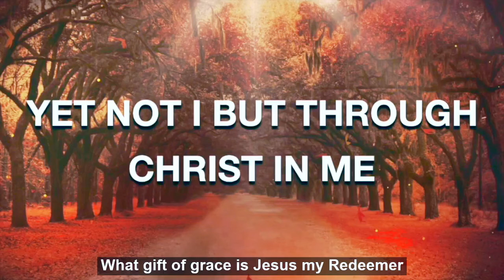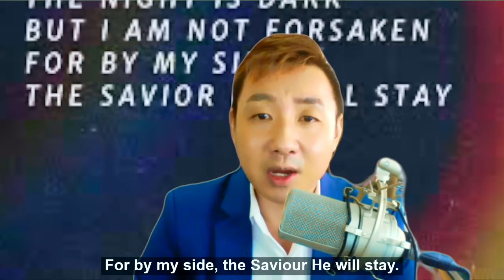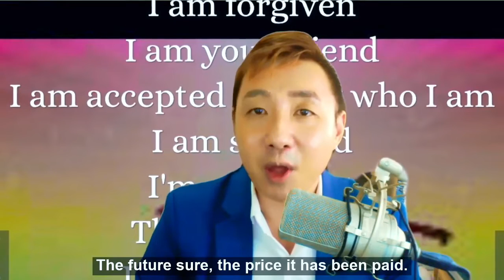"Yet not I but through Christ in me" by Matt-Q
I am not inherently good nor can I do anything of real significance apart from Christ living in me.

It's because He knows, in Singlish, that I 'CMI' (Cannot make it) that He sent His only Son to pay the full price for my sins.

For Him and in Him then shall I live my life for, while looking to His power to finish the race well.

With due credit given to City Alight for the original song

and

Redemption Hill Church (RHC) for introducing this meaningful and needful song to us.

Agape
Matthew Quek (Matt Q)